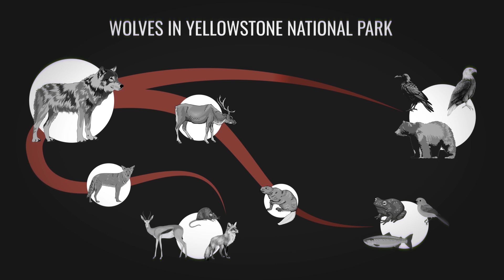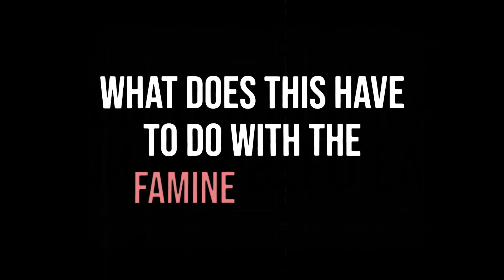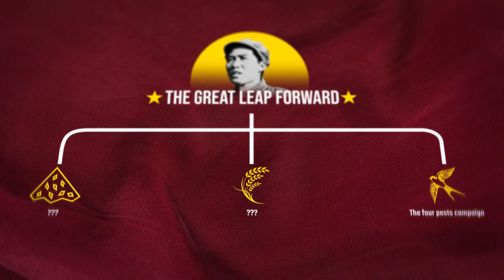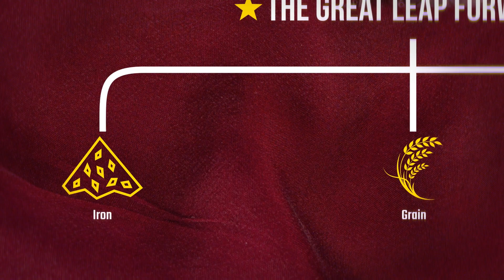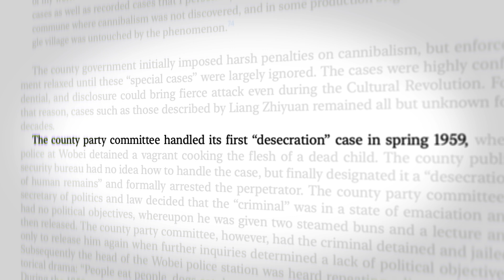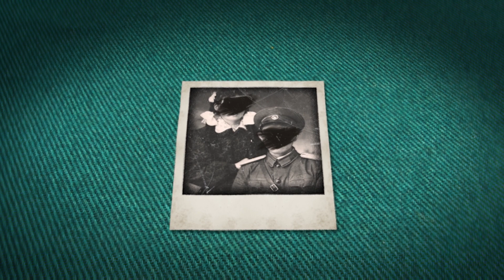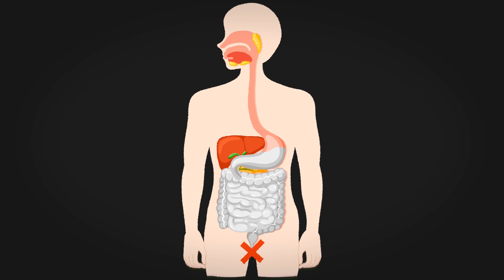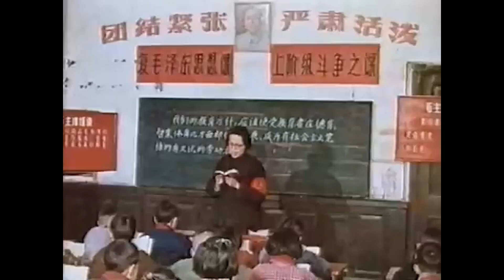The DUMBEST Operation In History (40 Million People Died)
Video description:
This is the food chain of the wolf population in Yellowstone National Park. Maintaining this food chain is essential in protecting the livelihood of each of these animals and the entire ecosystem they live in. The consequence of such disruption was exactly what happened before 1995 where the wolves were no longer roaming in the mountains and valleys due to relentless hunting. In their absence, the elk population exploded, leading to overgrazing of vegetation in the valleys and gorges, as they no longer had a predator to fear. Then in 1995 with the reintroduction of wolves to the park, the elk population was under control, which allowed the flora to thrive once more. But it didn't stop there; the effects were far-reaching. The recovering vegetation stabilised the riverbanks, reducing erosion. Rivers meandered less, channels deepened, and small pools formed. The ripple effects of the food chain are truly remarkable

Now, you might be wondering, what does this have to do with the famine in China? Well, something similar occurred in 1959 during Mao Zedong's leadership. The Communist Party had just emerged victorious in the Chinese Civil War, and people were hopeful that Mao would lift them out of their misery, welcoming a new era of prosperity, but the reality was devastating. What ensued was unlike anyone has ever seen. The devastation was so bad that the number of people who died is comparable to the numbers of people who died during the 2nd world war.

What’s even more baffling is how it happened. Mao made several ill-advised decisions and one of them was to launch a campaign to eradicate sparrows. This seemingly harmless campaign had devastating consequences, disrupting the delicate balance of the ecosystem, and the explosion of the insect population wiped away their harvest. The extent of the devastation was so unimaginably severe that any writings of the incident are still banned in China to this day.